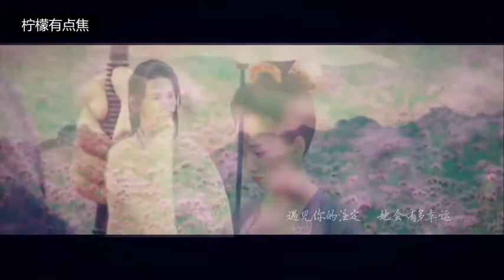Kinh Hồng Nhất Diện - Dạ Hoa x Hoắc Thành Quân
Nguồn:枳梦dream